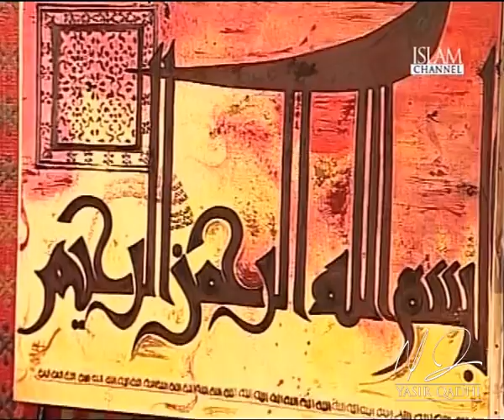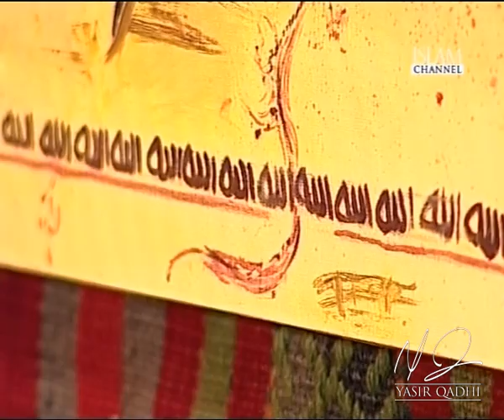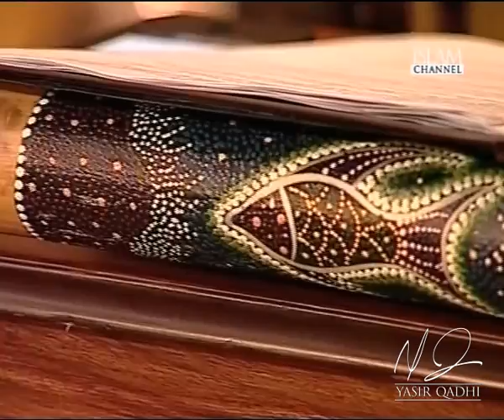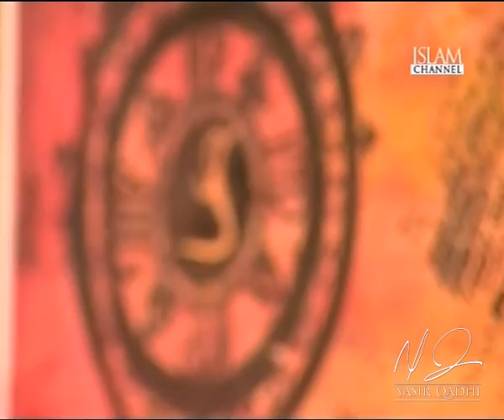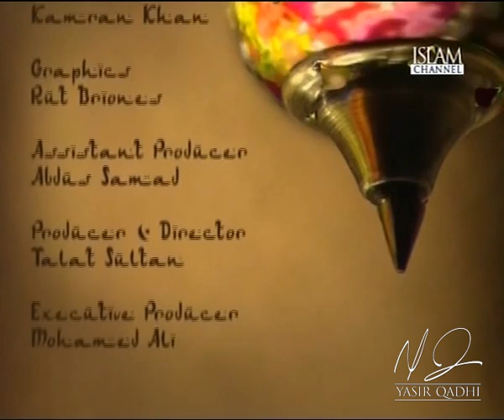The Conquest of Makkah Part 3 | Stories from the Seerah Lessons & Morals - Yasir Qadhi | June 2012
A fascinating new series on the life and times of our Prophet Muhammed (ṣallallāhu 'alayhi wa sallam) entitled Stories from the Seerah - Lessons and Morals as shown exclusively on Islam Channel UK.

Episode Title:The Conquest of Makkah Part 3

Study the biography of the single greatest human being that ever walked the surface of this earth, whom Allah sent as a Mercy to Worlds.

This episode was recorded in June 2012 and aired on Islam Channel on 1st February, 2013.